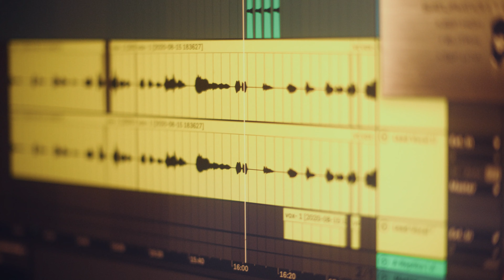Arvin Goods - Our People: Zane Coppard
Arvin Goods - Our People showcase featuring Zane Coppard